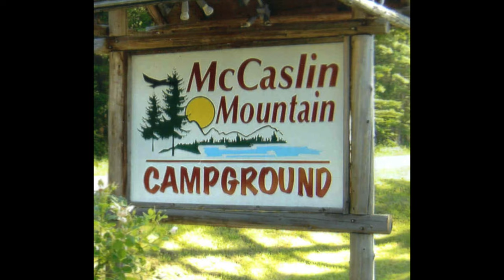SHERP Rides - First Time Passengers Reactions - Happy Times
See First Time Sherp passengers reactions to the Sherp -"Going Air Borne, Turns on a Dime, Very Nice Unit, That is So Cool, I Could See Where it Goes through Damn near Anywhere, It Serves such Good Purposes, It was only Scary a Couple of Times, You don't Feel Like Your up so High,  It is a Smoother Ride, etc."